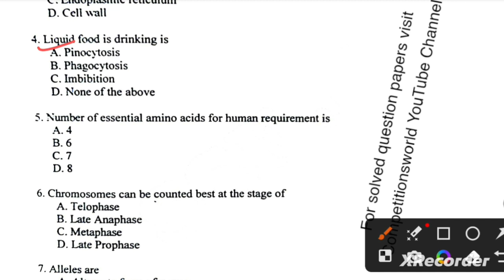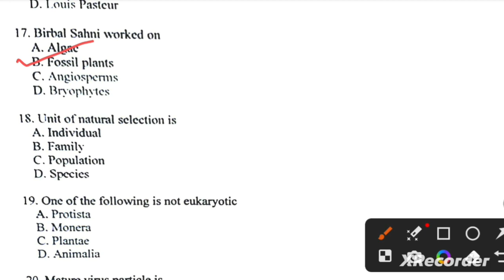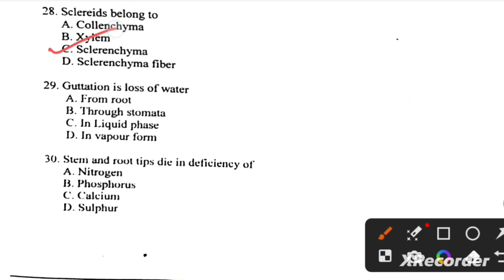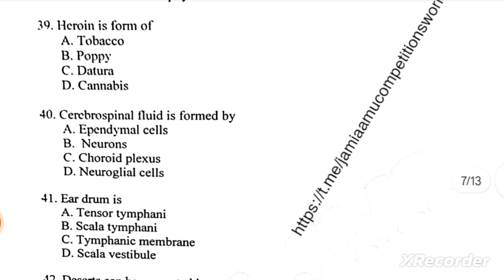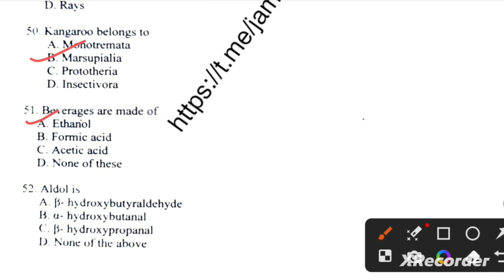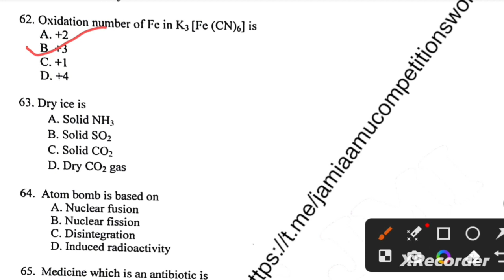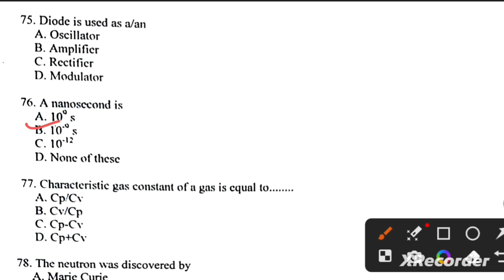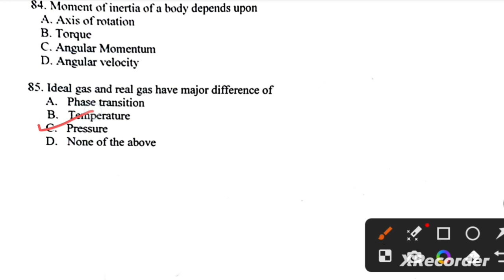Diploma in Unani Medicine Jamia Entrance Question Paper Answer Key/Short Solution2023With💯% Accuracy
Diploma in Unani Medicine Jamia Entrance Question Paper Answer Key 2023 With 💯% Accuracy

the isomers of Ethyl Alcholol is Methyl ether,iodine test detects carbohydrates or starch,